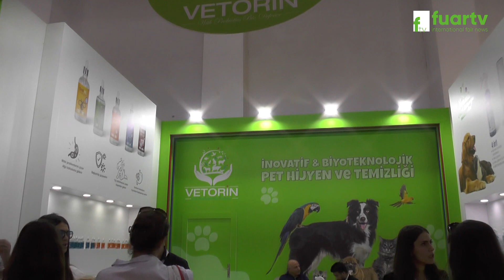VETORIN - PET FUARI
PET FUARI - VETORıN

VETORıN CEO'su Sn. Metin ÖZYÜREK, başarı ve faaliyetlerini FUAR TV muhabirimiz Sinan TOPÇUOĞLU' na anlattı.

81 İlde Ve Yurt Dışında Fuarların Nabzını Tutmaya Devam Ediyoruz. Hızla Çoğalan Projeler ve Profesyonel Ekip Arkadaşlarımız ile Tüm Fuarlarda Sizlere Hizmet Vermekteyiz.